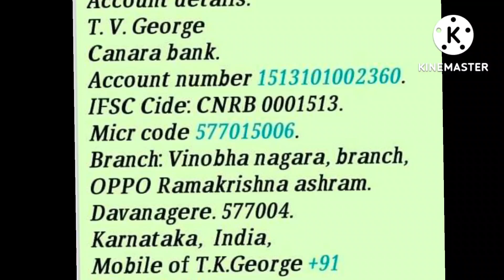song, ಯಾರು ಇಲ್ಲ ಎಂದು ಕೊರಗಬೇಡ. tkgee